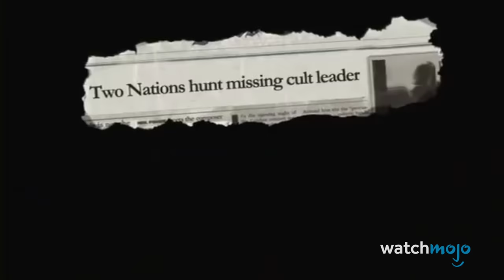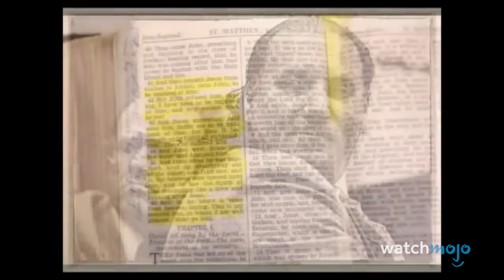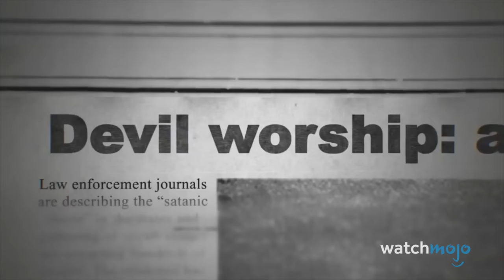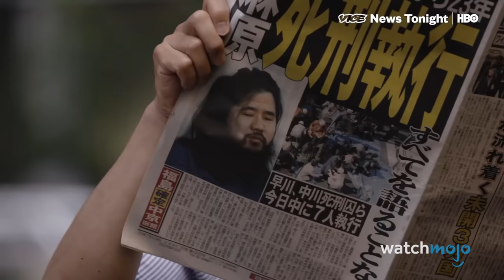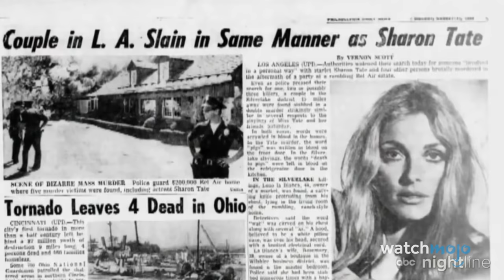10 Killer Cults You Should Know About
When people think of killer cults, these are the ones that come to mind. For this list, we’ll be looking at some of the most dangerous religious sects in history. Our countdown includes The Vampire Clan, The Manson Family, The Fall River Cult, and more! Have you heard of all of these cults?